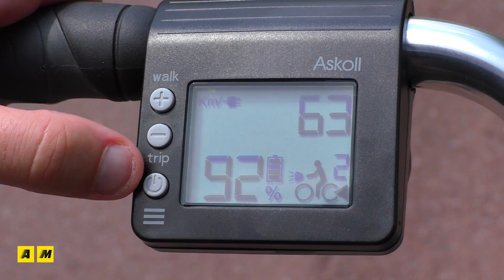Askoll eB3. L'E-Bike "qualità prezzo" per la città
Perfetta sintesi di semplicità e confort. L'ideale per la mobilità urbana. Prezzo conveniente e qualità made in Italy